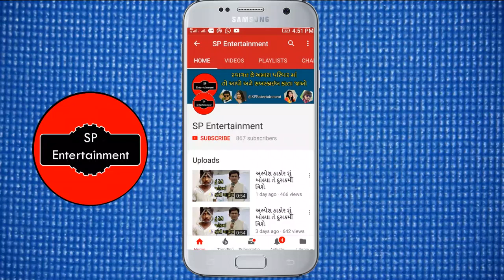હિતુ કનોડિયા અને મમતા સોની નું નવું ગીત